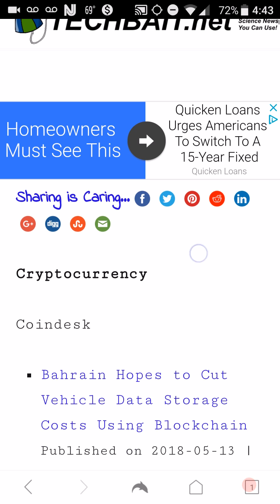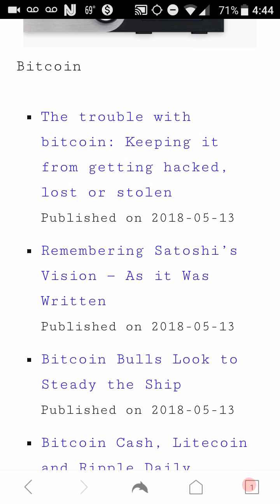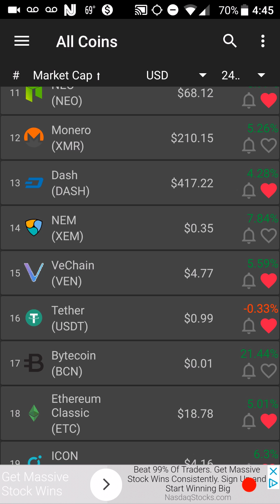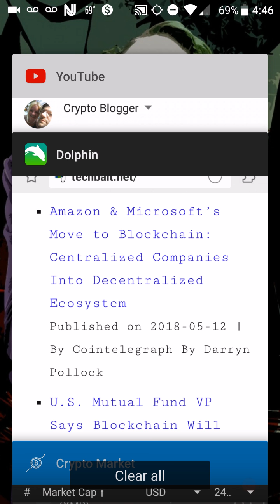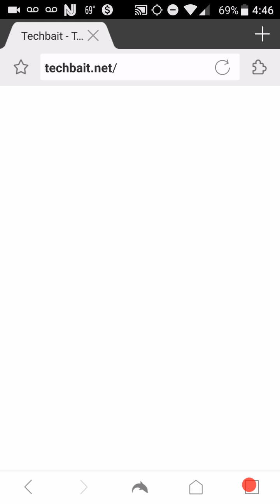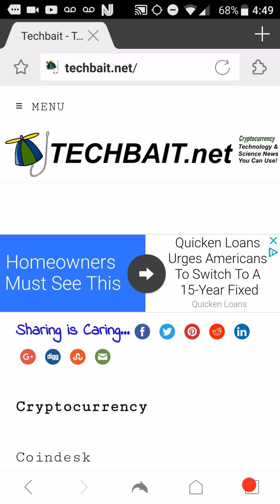Consensus 2018 NYC Don't Expect Immediate Moon plus Mt Gox is Moving Coins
Consensus 2018 will provide great news but my Gox is on the move and these things take time to percolate. Finance people are likely there and watching. Institutional money is waiting for the perfect time. Long term bullish but short term is anyone's guess. Just get what you believe in and hodl.

only. Do your own research. You can make or lose money and only play with money

that you can afford to lose. Most people are panicky and weak and lose money

when they get in over their heads so be smart.